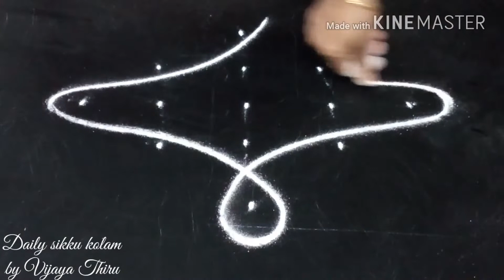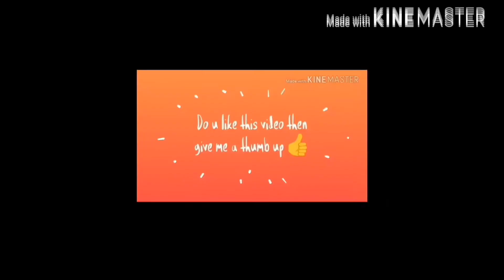small simple easy kolam with 5-1 dots